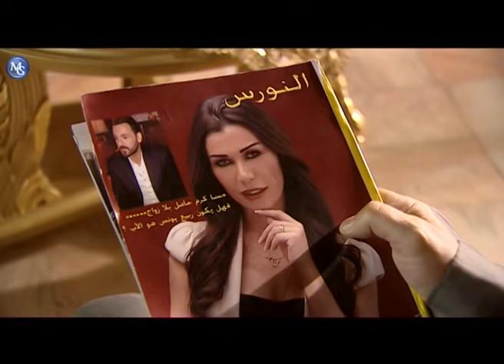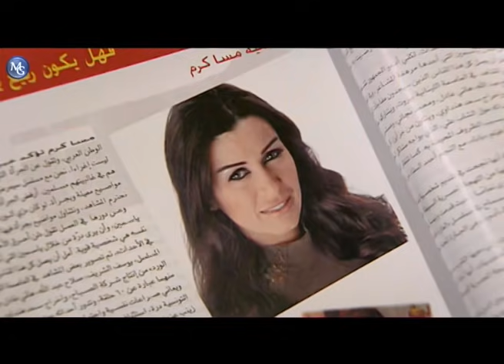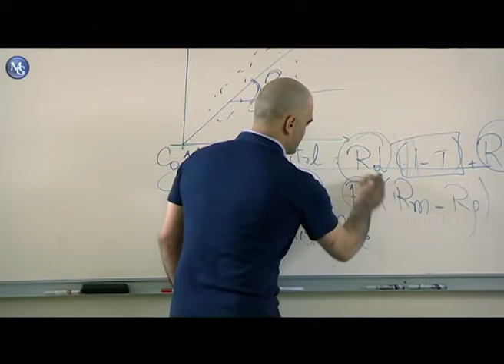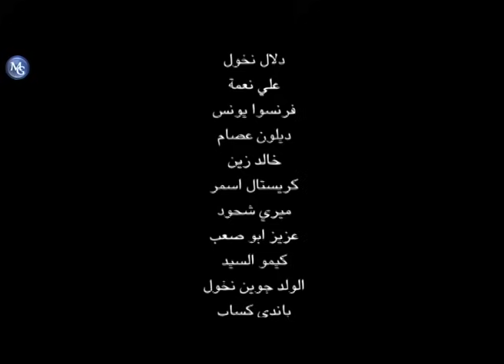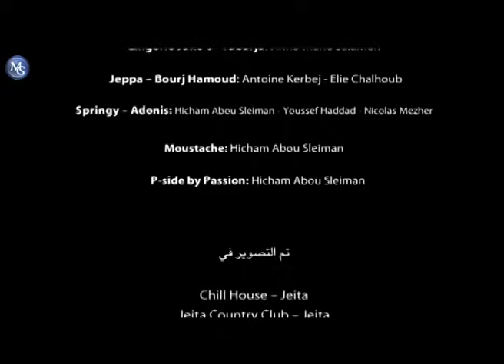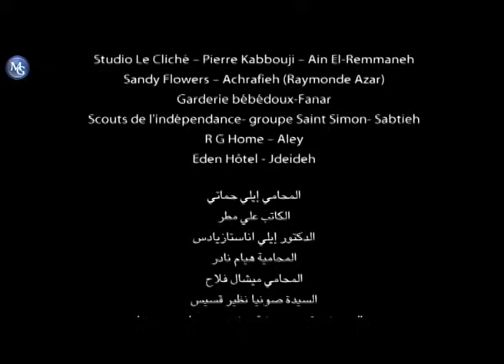Lawla El Hob EP 8 | مسلسل لولا الحب الحلقة 8